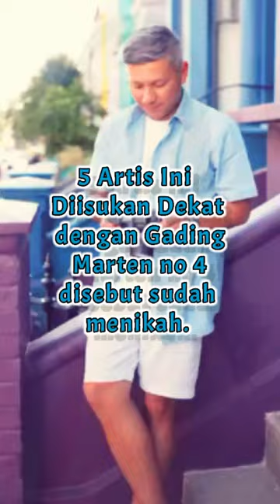5 ARTIS YANG DIISUKAN DEKAT DENGAN GADING MARTEN ‼️ no 4 disebut sudah menikah.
5 Artis yang Diisukan Dekat dengan Gading Marten, no 4 disebut sudah menikah.